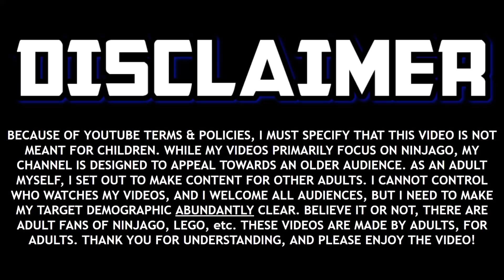Ninjago Fans DON'T Want Skylor's Return? 😡